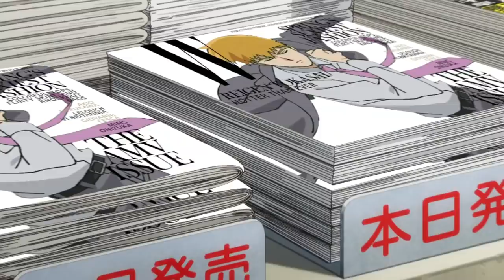AMV BASIQUE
► Created by ~ Sephi
► Anime List ~ (see comments)
► Song ~ Black Tiger Sex Machine - Face Down (ft Panther) (Riot Ten & Cybrpnk remix) // Hadouken! - Game Over